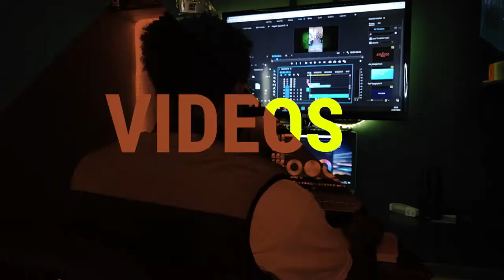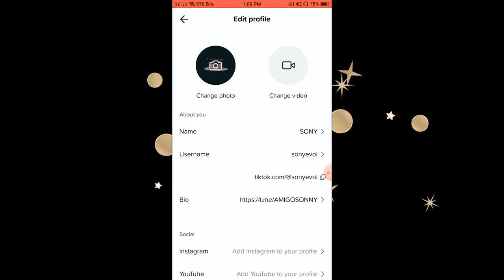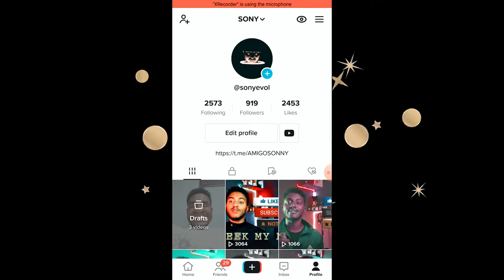TIK TOKን በመጠቀም እንዴት የዩቱብ ቻናላችንን ማሳደግ አንችላለን | How to promote our YouTube channel using TIK TOK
በዛሬው ቪዲዮ TIK TOKን በመጠቀም
እንዴት የዩቱብ ቻናላችንን ማሳደግ  እንደምንችል እናያለን

ላይክ አድርጉ
ሰብስክራይብ አድርጉ
አስተያየታችሁን ጻፉልኝ